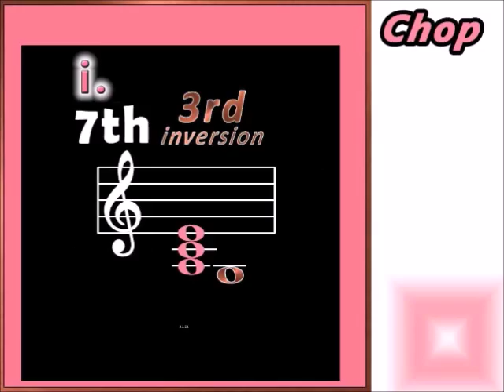1 4 5 Chop giant balloons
Chop giant balloons!